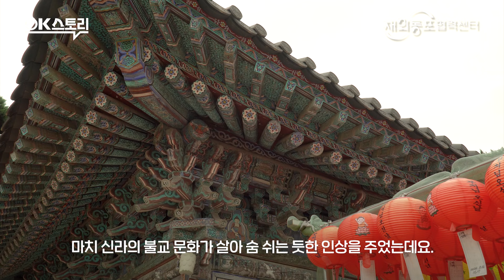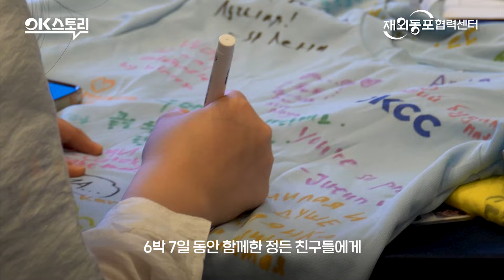[OK스토리] 태극기 들고 독립기념관 찾은 재외동포 대학생 - 2024 차세대동포 모국 초청연수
세계에서 모인 재외동포 대학생들이 한국을 바로 알기 위해 연수를 떠났습니다.

한 손에 태극기를 들고 독립기념관을 찾아 3.1운동과 독립의 역사를 바로 알아가는 시간을 가졌는데요.

영상을 통해 전체 일정을 알아보겠습니다.

Overseas Korean university students from around the world went on a journey to learn more about Korea.

They visited the Independence Hall of Korea holding the Korean flag and learned about the history of the March 1 Movement and independence.

Find out more about their journey through the video.